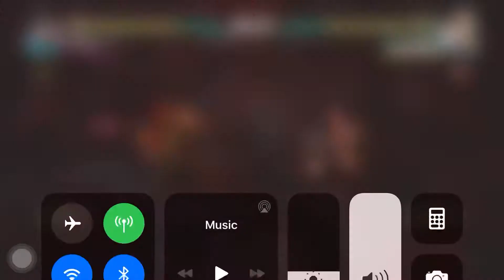The Flamingo 🦩 Tekken 7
The king of the iron fist tournament